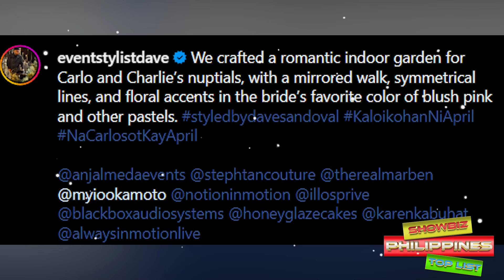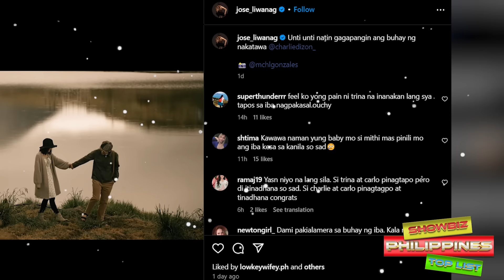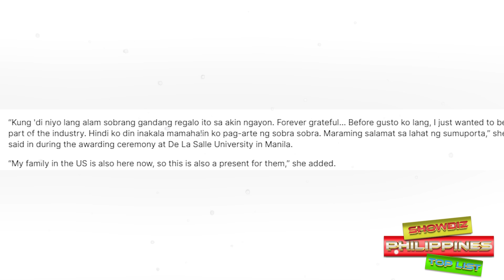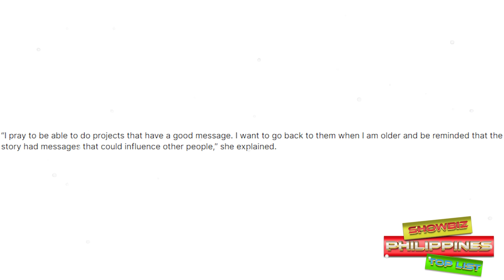Buong Detalye Sa Wedding Nina Carlo Aquino At Charlie Dizon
🎵 Track Info:

Title: Spring by Ikson
Genrea and Mood: Dance & Electronic + Calm